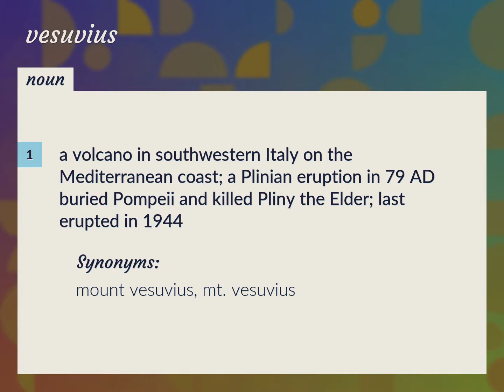Vesuvius | meaning of Vesuvius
What is VESUVIUS meaning?